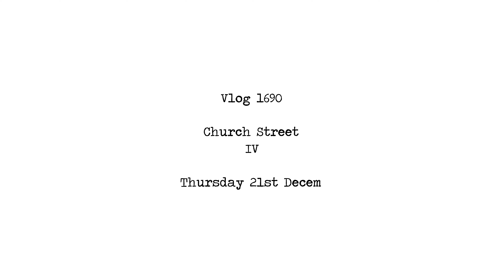Church Street IV | VLOG 1690 | 21.12.23 | Eastbourne | East Sussex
VIDEO EDITOR

Kdenlive 23.08.4

CAMERA

UHD 3840 x 2160
30 FPS

COMPUTER

eMMC 64GB
4GB DDR3 L Memory
64-bit operating system, x64-based processor

OPERATING SYSTEM

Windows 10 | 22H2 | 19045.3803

EXTERNAL MEMORIES

EXTERNAL MONITOR

3D TEXT GENERATOR

Script: AMAZING-3D-LOGO
Font: IMPACT

TRAVELLING TYPEWRITER

THUMBNAIL

MUSIC

MISC
PAGE 2
00:00:00 | “MCS Trance 1 Offset MCS” | Frank Nora
00:05:20 | “MCS Trance 2 Phazer” | Frank Nora
00:10:43 | “MCS Trance 3 Aqua” | Frank Nora
00:15:32 | “Meaning Isn't Based” | Hussalonia
00:17:42 | “Messy Beat” | Frank Nora
00:19:36 | “Miranda” | Brian Boyko